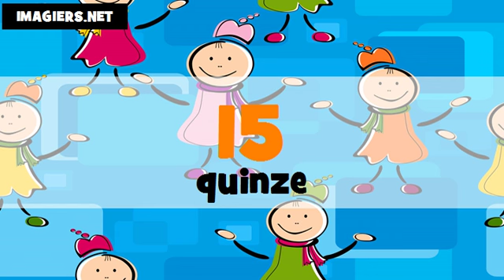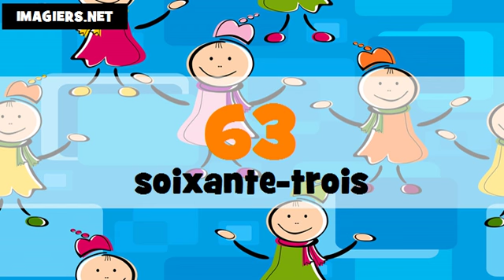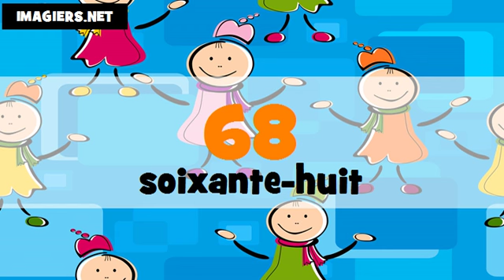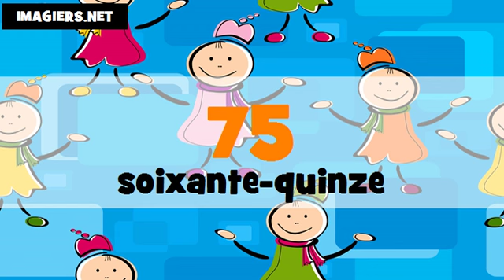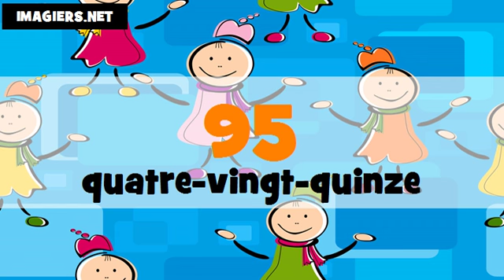The numbers in Italian and in French # From 1 to 100